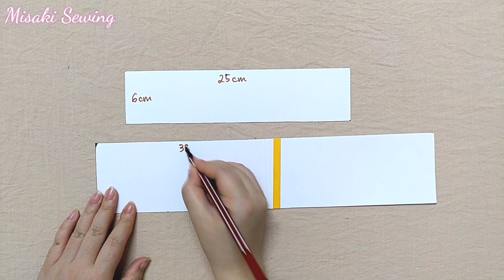Knotted Bow Headband | Step by step sewing tutorial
Today's video is a tutorial for a knotted bow Headband. I don't have a printer, I make hand-drawn pattern, it's very easy to do.

I love sewing, you can do it easily, trust me